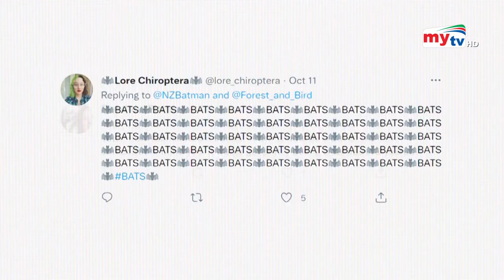সেরা পাখি এখন 'বাদুর' ! | Bird of the Year | Bangla News | Mytv News